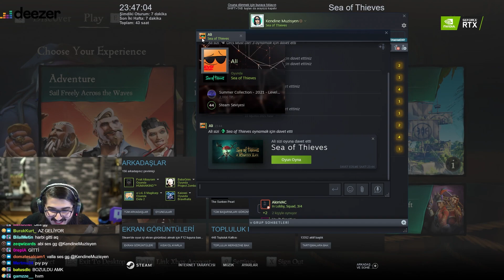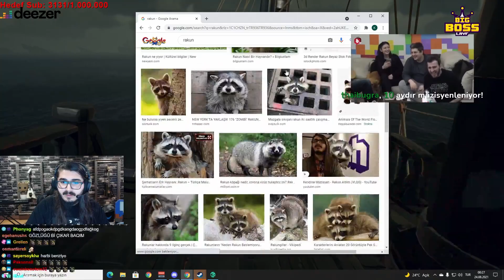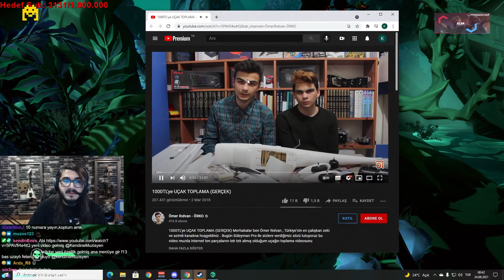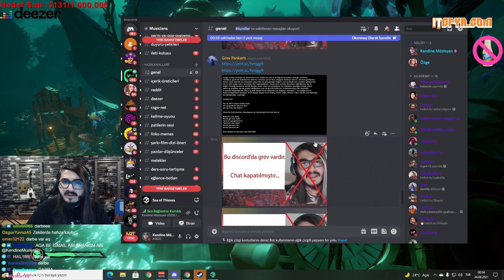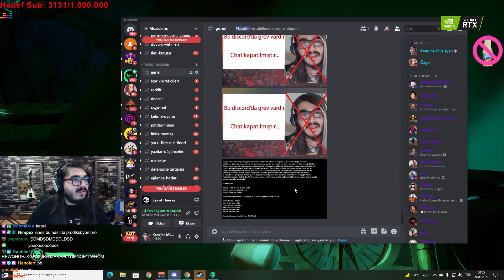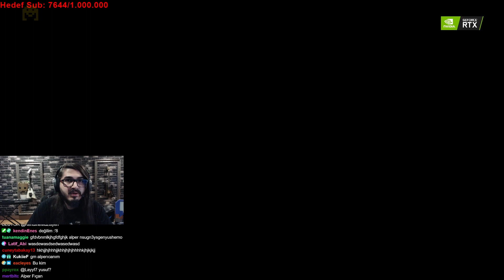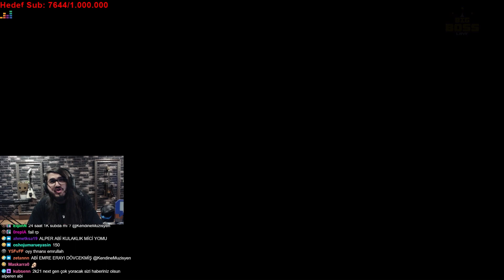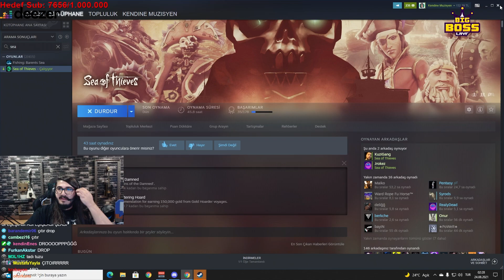SEA OF THIEVES OYNARKEN EKİPLE 2017 NOSTALJİSİ YAPTIK! | Kendine Müzisyen